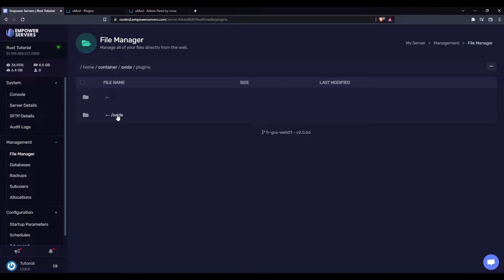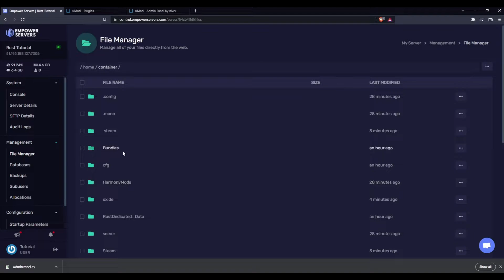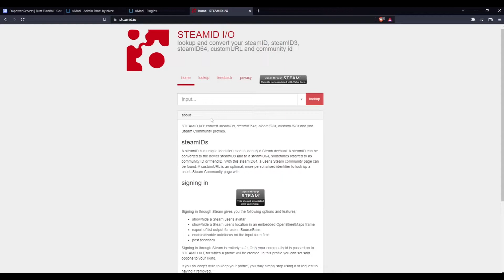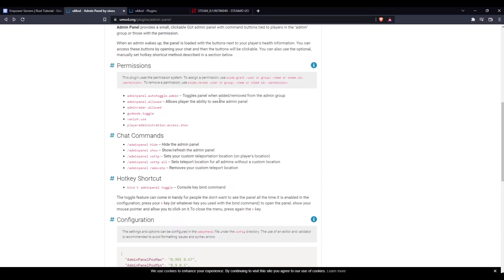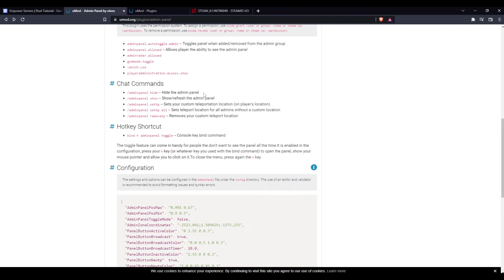Installing Plugins On A Rust Server | Empower Servers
In this video, we show you how to install plugins on a Rust game server using